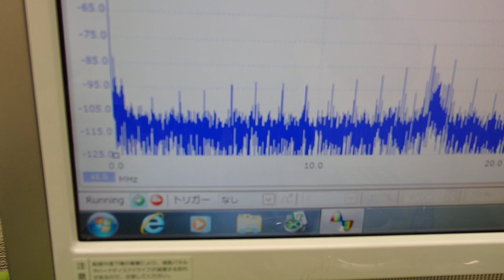オリジナル超音波プローブ ultrasonic-labo 超音波システム研究所